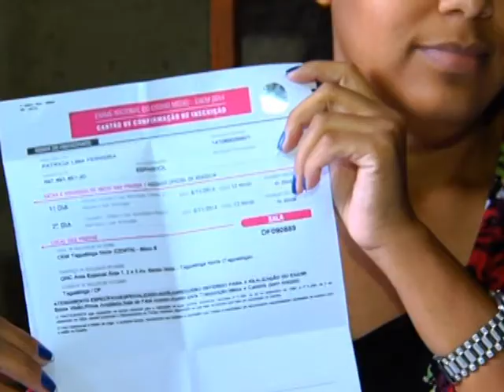Pela primeira vez, transsexuais e travestis utilizarão o nome social para fazer o Enem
NBR NOTÍCIAS - 31.10.14: O Exame Nacional do Ensino Médio 2014 (Enem) será aplicado para mais de 8,7 milhões de inscritos os dias 8 e 9 de novembro. Nesta edição, travestis e transexuais conquistaram o direito de se inscrever com o nome social. Em todo o país, 95 pessoas realizarão a prova utilizando o nome pelo o qual se reconhece. A iniciativa promove a inclusão social. O Enem 2014 também vai oferecer atendimento especializado para mais de 36 mil candidatos. Entre os pedidos solicitados estão locais de fácil acesso, ampliação da prova, leitura labial e auxílio para transcrição.